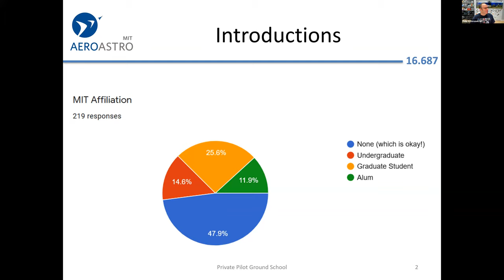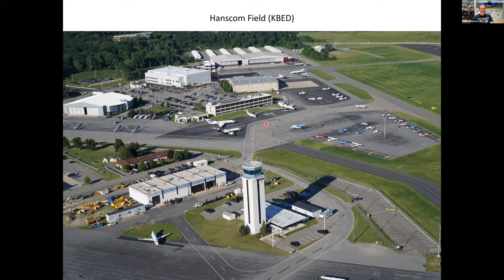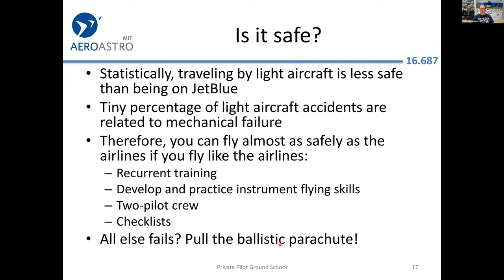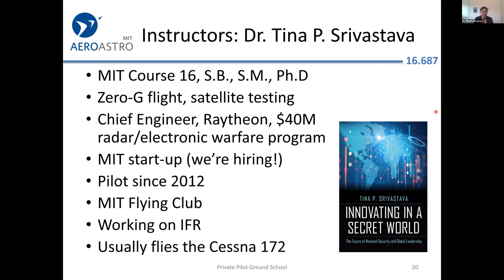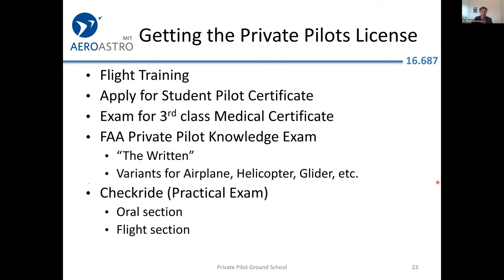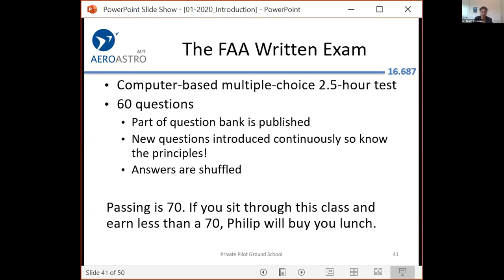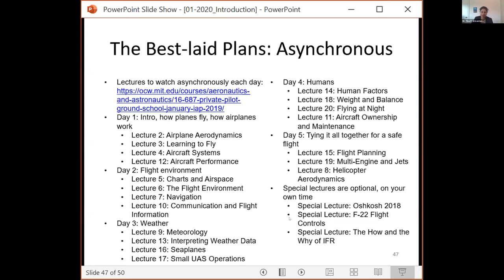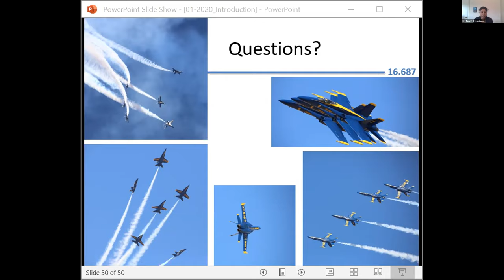16687 day 1 zoom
A video transcript of our 11:00 am Private Pilot Ground School, Day 1.